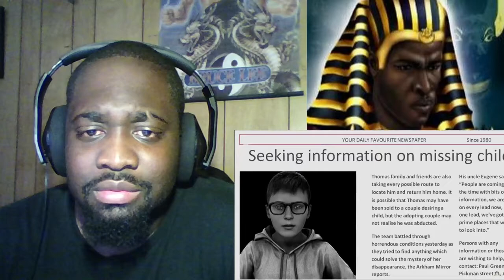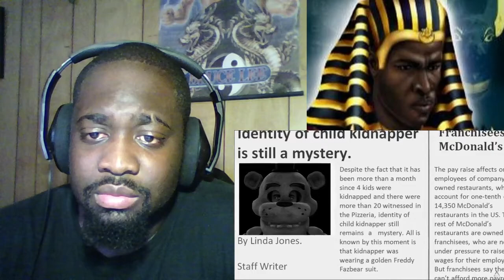Five Night at Freddy's The Animated Movie Pt.1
Get your popcorn ready for this one here it going to be good..

SEND ME STUFF AND PUT UR NAME ON IT
EGYPT GOD ANUBIS